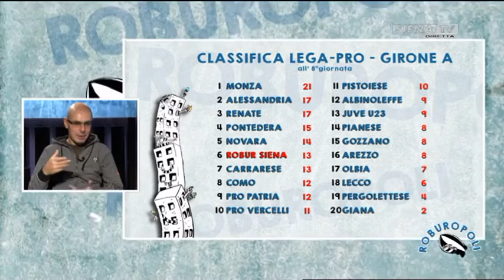ROBUROPOLI 08-10-2019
"ROBUROPOLI"  UN PROGRAMMA A CURA DI DARIO DI PRISCO CON LA COLLABORAZIONE DI VERONICA COSTA E ROBERTO BENINCASA.
OSPITI: CLAUDIO AGNELLI, LEONARDO BETTI.
INTERVISTE/SERVIZI: ALESSANDRO DAL CANTO (ALLENATORE ROBUR SIENA), MATTEO SERROTTI (CENTROCAMPISTA ROBUR SIENA).
MIXER VIDEO DIEGO GASPARONI   RVM E MIXER AUDIO FRANTZ PLANTONE   CAMERAMAN  DANIELE BELLAVISTA  -  UNA PRODUZIONE RADIOSIENATV SRL 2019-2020